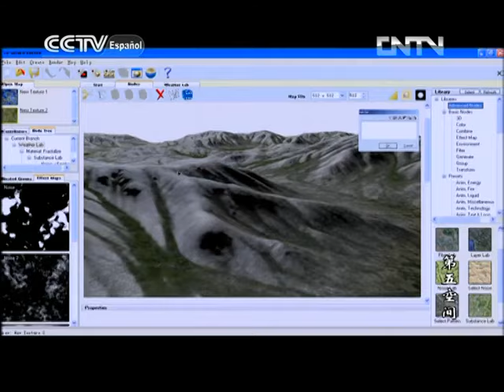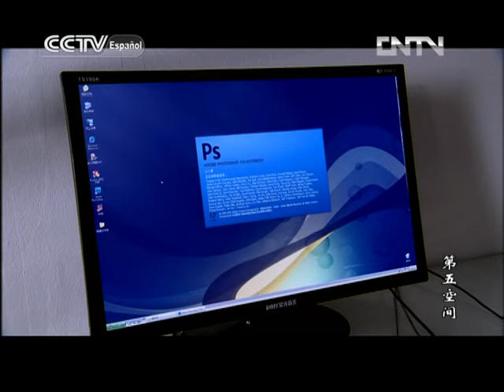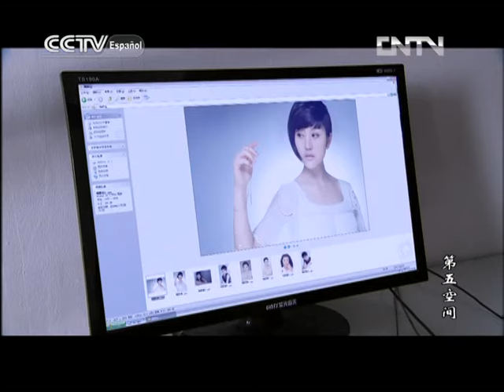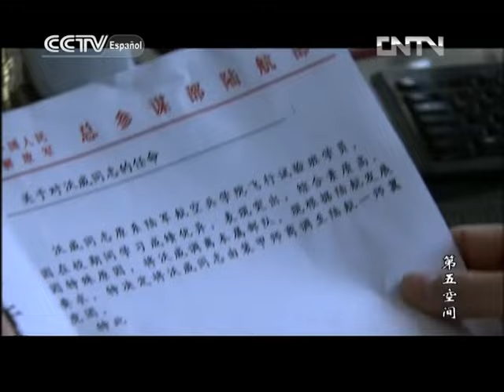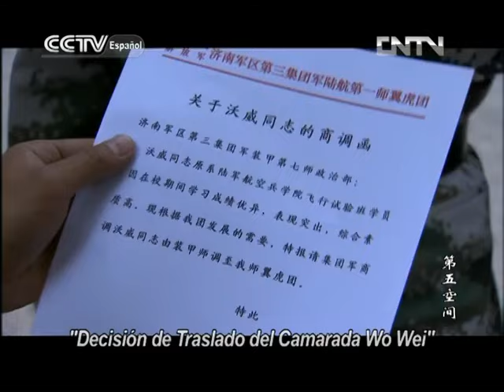El Quinto Espacio 18|Telenovela china|Sub Español|第五空间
El Quinto Espacio
Telenovela china con subtítulo en español.